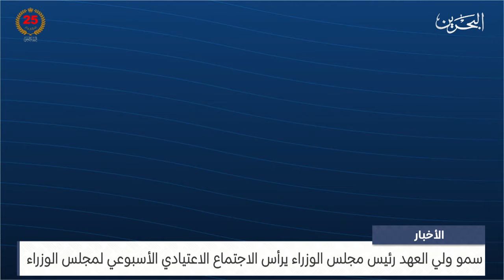البحرين مركز الأخبار: سمو ولي العهد رئيس مجلس الوزراء يرأس الاجتماع الاعتيادي الأسبوعي لمجلس الوزراء